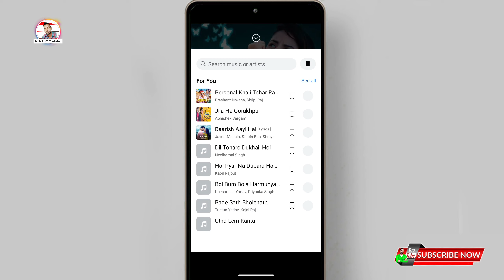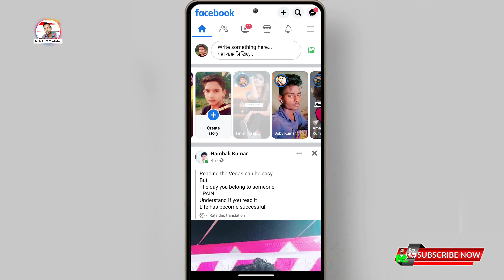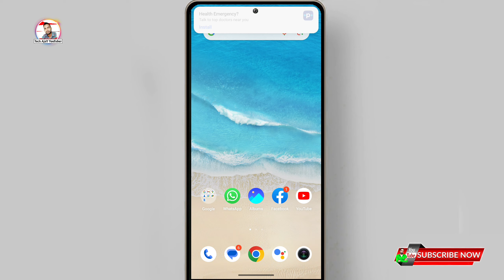facebook story download nahi ho raha kya kare || facebook stories download kaise karen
Topic Cover 👎
facebook stories download kaise karen,
dusre ka facebook story download kaise kren 2023,
kisi ka bhi facebook story download kaise karen,
fb story download,
fb story save kaise kare,
fb story download kaise kare